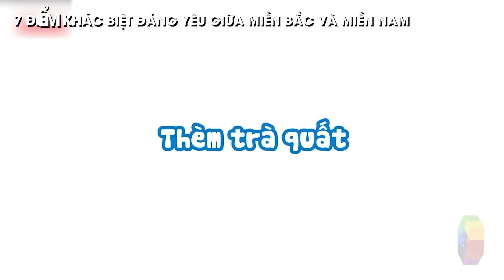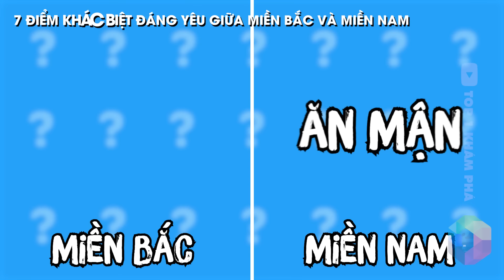7 Điểm Khác Biệt ĐÁNG YÊU Giữa Miền Bắc Và Miền Nam Việt Nam - Top 1 Khám Phá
Chúng ta sẽ cùng khám phá ra những điểm khác biệt cực lớn giữa hai miền Nam - Bắc mà không phải ai cũng biết đâu nhé! Cơ hội để anh em hai miền cùng giao lưu văn hóa với nhau là đây chứ đâu!

Tropical Love (Original Mix) by Del   / del-sound

Happy Life by FREDJI   / fredjimusic / fredjimusic

Flying High by FREDJI   / fredjimusic / fredjimusic